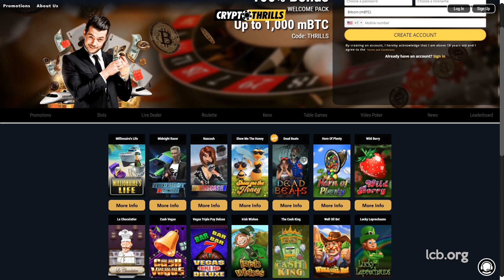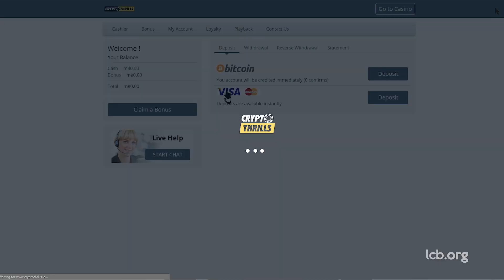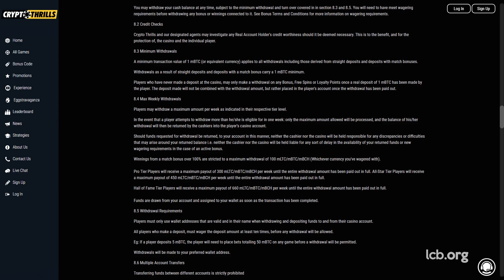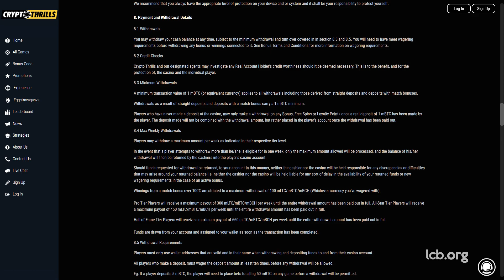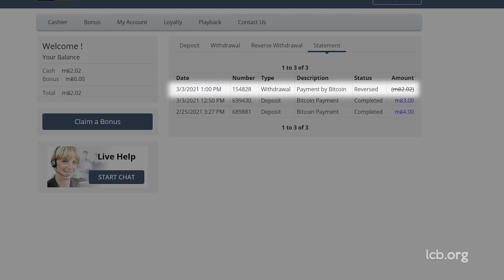Testing CryptoThrills Casino: High Wagering on Straight Deposits and High Minimum Bet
We reviewed CryptoThrills online casino intending to show the gaming community how the casino handles deposits, cashouts and everything in between. But we faced 10x playthrough on straight deposits and very high minimum bet limit, which made it impossible to meet the wagering and we lost all the money. Story

00:00​ - Opening
00:49​ - The Test Breakdown
01:19​ - Registration
01:35 - 1st Deposit
02:10 - Issue with high minimum bet
02:40 - Predatory Terms and Conditions
02:59​ - Withdrawal attempt at Crypto Thrills Casino
04:20 - 2nd Deposit
05:00​ - The Verdict